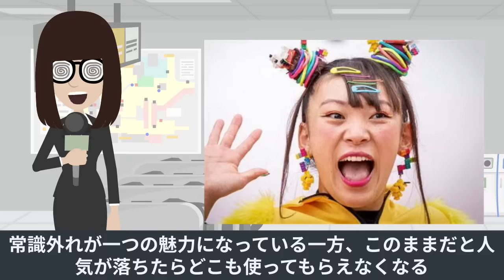芸能界で嫌われている芸能人10選！清純派で売っているあの人も裏では…【アニメ】【漫画】【実話】